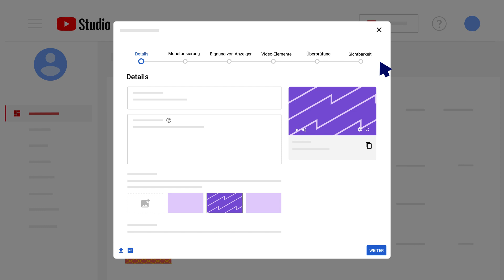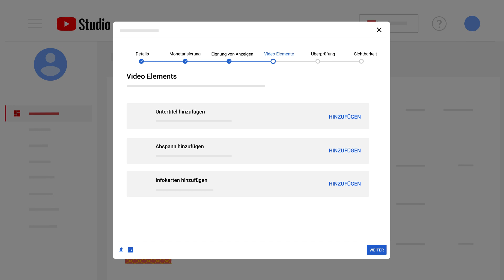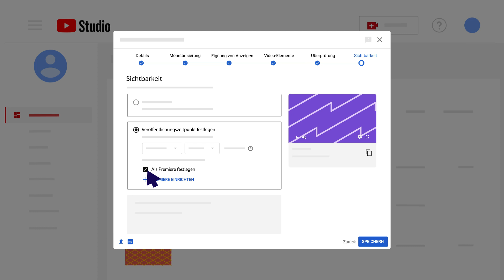Creator Grundlagen: Hochladen von YouTube-Videos über den Computer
In diesem Video zeigen wir dir, wie du Videos mit YouTube Studio von deinem Computer hochlädst. Außerdem zeigen wir dir, wo du Untertitel, Infokarten und Abspanne hinzufügen kannst und wie du deine Videos zu Playlists hinzufügst, ihre Werbeeignung oder Urheberrechtsprobleme prüfst und vieles mehr.